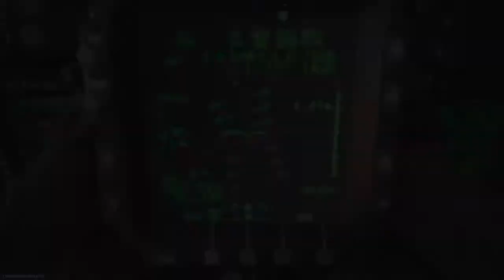I love octane